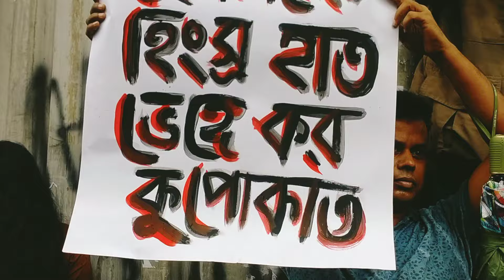সরাসরি প্রেসক্লাব থেকেছাত্র আন্দোলন একটাই দাবি সরকারের পদত্যাগ